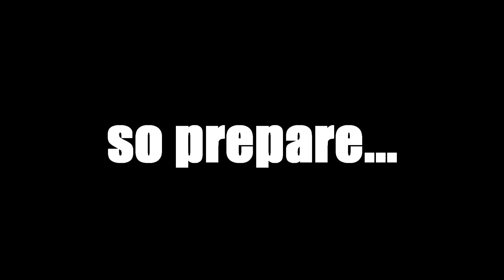Garden Trickster Only Shatters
Trickster only (and a rogue) shatters we did recently.

I made the intro last and then realised this video actually contains NO giant mushrooms, sorry about that.